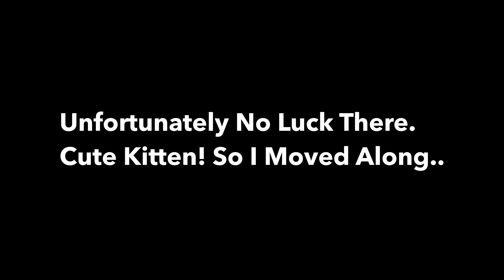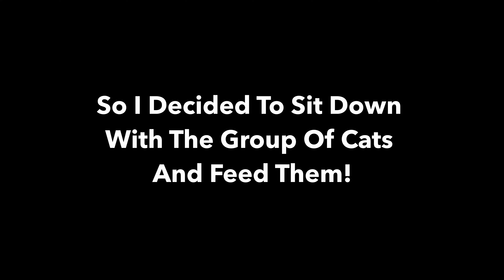Cats Meowing & Seeking Love Will Make You Smile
It is my goal to grow this channel and be able to support cats in need!

During a walk on a morning I bumped into several street cats meowing and demanding attention. I continued my walk and gave the cats food. Luckily no cats fighting.
They are lovely cats meowing, hungry and looking for love!

Enjoy the genuinely nice presence of the cats in their full beauty.

I will post more and more cat videos in future, capturing the love of these wonderful stray cats.